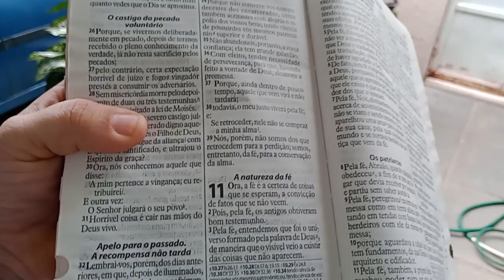Stapelia Grandiflora meus segredos pra essa bonita. olha o tanto de flor.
A Stapelia grandiflora é uma planta um pouco semelhante a um cacto com flores grandes e vistosas em forma de estrela de peixe, ela é uma espécie muito variável, com muitos híbridos tanto na natureza como em cultivo. Esta espécie encontra-se interligada com a Stapelia hirsuta sendo as duas espécies bastante semelhantes, estas plantas de casa são muito populares e cultivadas em todo o mundo pelas suas flores grandes e atraentes.

Uma dona de casa apaixonada por plantas 🏡

Me ajude 🌷

Aqui eu te INCENTIVO a ter essas bonitas em casa.

Meu canal de dona de 🏡 se vc quer me seguir.